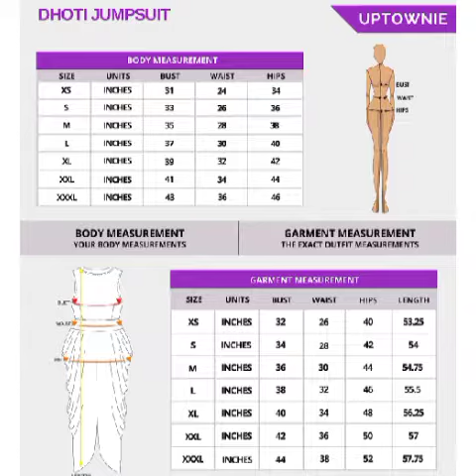27 June 2023 Summer Collection / Women Maxi Jumpsuit / Uptounie Lite Women's Maxi Jumpsuit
27 June 2023 Summer Collection / Women Maxi Jumpsuit / Uptounie Lite Women's Maxi Jumpsuit / May cleaners of Jumpsuit Maxi for Women

Uptownie Lite Women's Maxi Jumpsuit

Shopping, Mall, Shop, Store, Market, Shopping mall, hall, hull, Bazar, My first vlog, My first blog